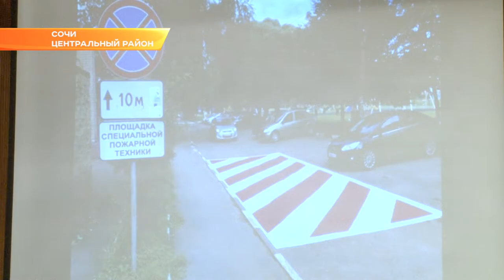Островки безопасности для работы спецтехники появятся в каждом сочинском дворе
Решением комиссии по ЧС и постановлением мэра возле каждой многоэтажки должно появиться место для работы спецтехники, в первую очередь, пожарной. Вопрос безопасности в жилом секторе сегодня стал основным на общегородской планерке.
В Сочи десятки улиц, забитых машинами, причем с двух сторон. Заставлены автомобилями и подъезды к многоквартирным домам. В городе уже не раз случались ЧП из-за невыполнения требований пожарной безопасности. Порой пожарному расчету просто не протиснуться во двор многоэтажки. В ожидании автовладельцев огнеборцы теряют драгоценные минуты.
Именно по этой причине на прошлой неделе в Краснодаре сгорел целый дом в 1400 кв.м. Хотя изначально пожар возник на площади в 20 квадратов. Полчаса ожидания коридора – и эвакуировать уже пришлось всех жильцов. От такой трагедии не застрахованы и сочинцы, поэтому градоначальник принял решение ввести в городе новую практику – создать во дворах островки безопасности, где парковка машин будет запрещена. По требованию мэра, участие в определении мест для спецтехники должны принять и общественники. Поэтому на планерку сегодня пригласили всех членов ТОС и домкомов. В городе будут созданы рабочие группы.